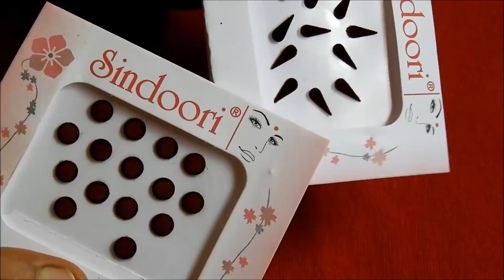Simple Latest Bridal Gol Tikki Mehndi Design For Hands With The Help Of Bindi & Cello Tape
hello friends.
here is a video on Simple Latest Bridal Gol Tikki Mehndi Designs For Hands With The Help Of Bindi & Cello Tape
mehndi design,
mehandi design,
mehndi,
mehendi,autiful mehndi designs,
arabian mehndi design,
mehndi designs for kids,
design mehndi,
mehndi for brides,

for more mehndi designs click below links:-)

Easy Latest Feet Mehndi Design With The Help Of Kitchen Utensile Fork simple Shades Using Buds